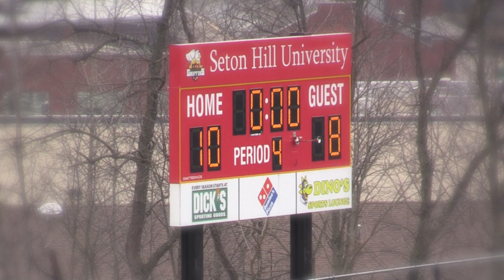Seton Hill University Mens Lacrosse vs Mercyhurst College Highlight Video 3 21 15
Hello Seton Hill University Mens Lacrosse Fans,

Saturday marked the third game we had the honor of filming and the chilly weather didn’t stop the Griffins from putting on an awesome performance for a nice sized crowd for a Saturday afternoon! The Griffins came out firing by scoring early on and keeping Mercyhurst from battling back. They lost the lead only one time in this game and overcame the adversity for a big 10-8 victory and to improve to a 5-1 record for the season! They will now prepare for Walsh University so enjoy the highlights from Saturday until then!

Mercyhurst

Seton Hill University Lacrosse Highlight Video in 1080P HD
Game: Seton Hill University vs Mercyhurst College
Date: 3/21/14

To view the highest form of High Definition:
1080P – Highest Quality HD
720P – High Quality HD
480P – High 3CCD Quality
360P – 3CCD Quality
240P – Lower Quality 3CCD – For slower running computers

Below are the future games we will be filming so make sure to check back for highlights:
2/28/15 – SHU vs Mercy College
3/7/14 - SHU vs Pfeiffer University
3/21/14 - SHU vs Mercyhurst University Above)
A 4th future home game - awaiting confirmation

Want to buy this game?
Individual Games
Option 1) The Full game DVD for $24.00 (includes shipping and handling)
Option 2) Digital Download in 1080p HD for $30.00

Purchase all 4:
$84.00 via DVD
$120.00 Digital Download in 1080p HD

Click here for Seton Hill University Men’s Lacrosse 2014 Highlight Videos

Thanks!

Brandon